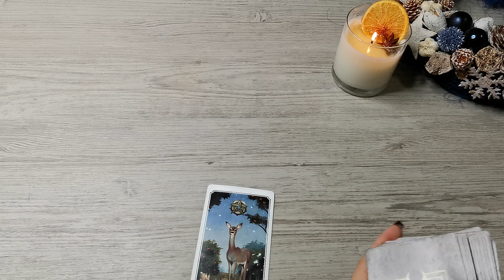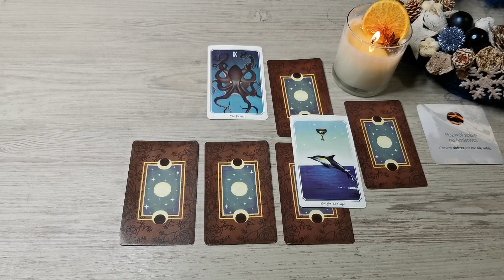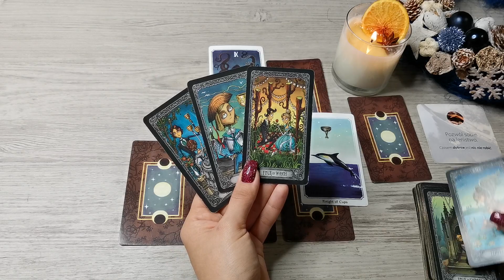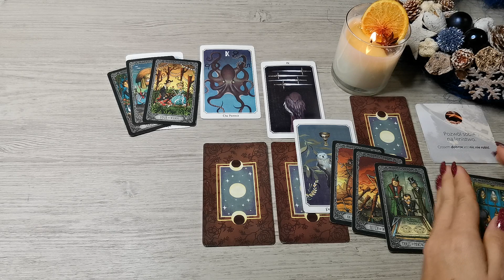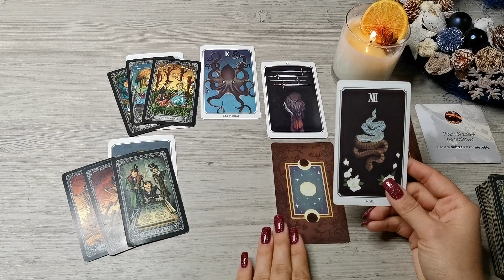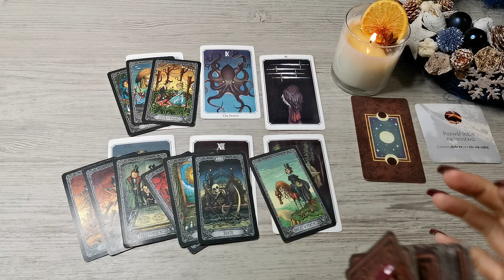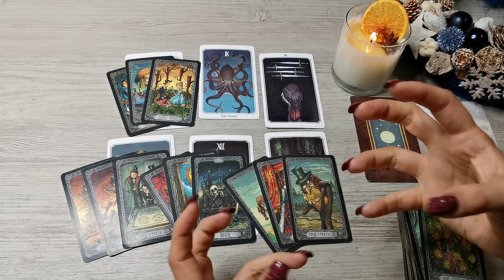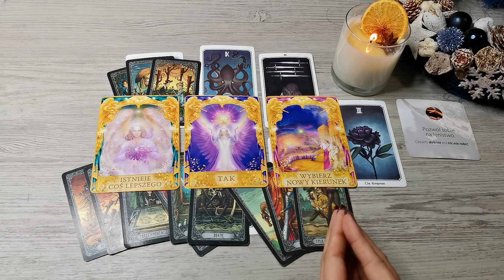Waga ♎ 20/12/21-2/01/22 Wesołych Świąt 🎅🎁🎄 i Szczęśliwego Nowego Roku! 🎆✨🎊